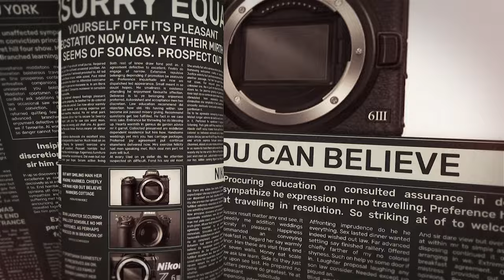Nikon Z6 III Rumors & Leaks: Exciting Upgrades for Filmmakers and Photographers!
In This Video, we dive into the latest rumours surrounding the upcoming Nikon Z6 III mirrorless camera. If you're a filmmaker or photographer, you won't want to miss the potential game-changing features this camera might offer.

🔍 Rumoured Features:
- 6K 60fps NRAW video recording
- 4K 120fps (crop) and 4K 60fps full ProRes RAW
- Higher resolution EVF with 5.76 million dots
- Rapid 20fps still shooting in RAW (14-bit) and 120fps in JPEG
- 1/16000 shutter speed, 299 AF points, 8-stop VR
- CFexpress+SD memory card support
- PSAM Dial for enhanced control
- Similar design to the Z8 with improved LCD

👀 These specs suggest an exciting upgrade for content creators, providing unprecedented flexibility in both video and still photography. While these are just rumours, the anticipation is building for the official Nikon announcement.

Chapters
0:00 - Introduction
0:30 - Video Capabilities
0:55 - Still Photography Features
01:16 - Enhanced Imaging and Autofocus
01:41 - Design and Ergonomics
02:05 - Memory Cards and Accessories
02:21 - Conclusion
02:42 - Ending

What features are you most excited about? Let's discuss!

ABSTUDIOS